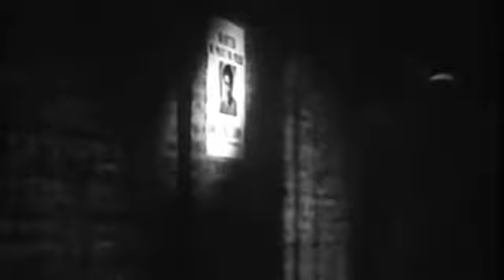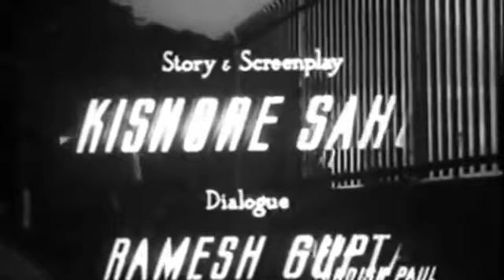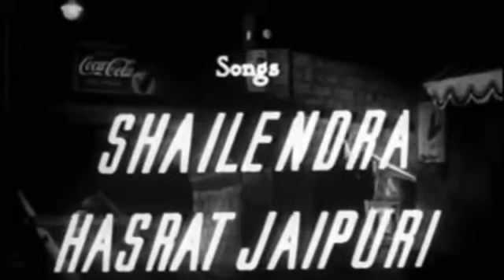Kismet Ka Khel Full Superhit Classical Movie Sunil Dutt